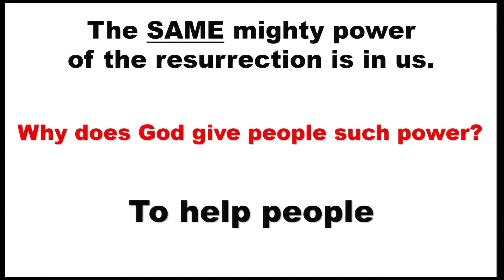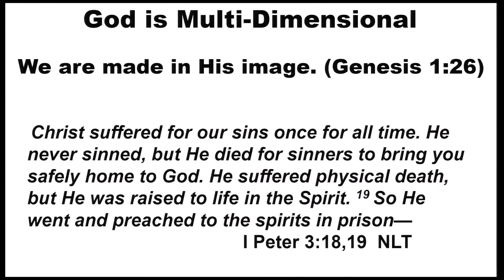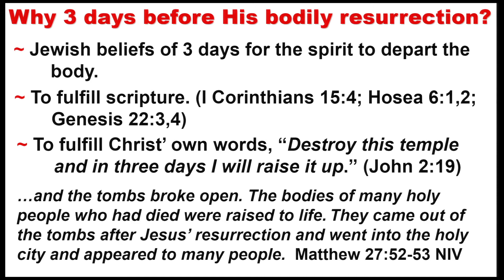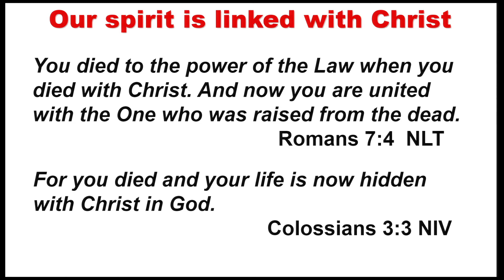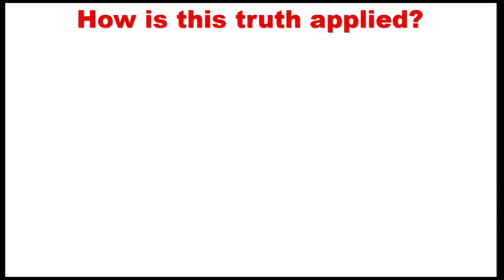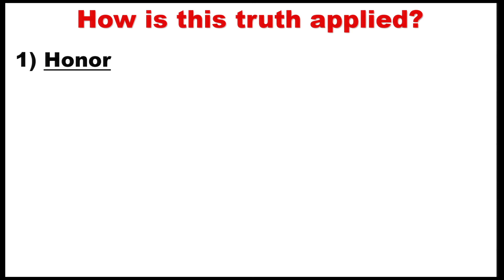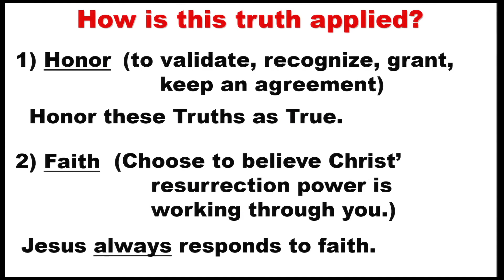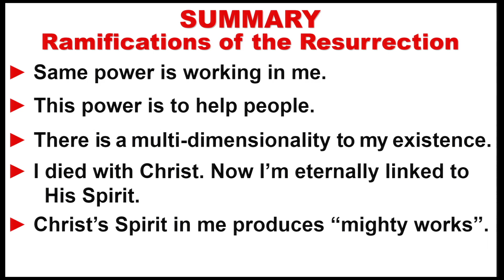International Church 01/23/2022 sermon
Ramifications of the Resurrection